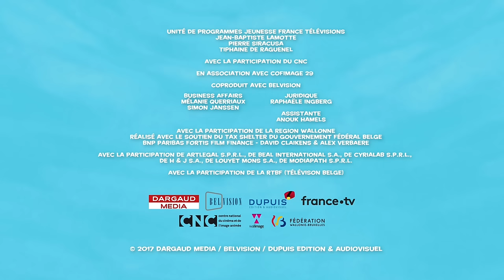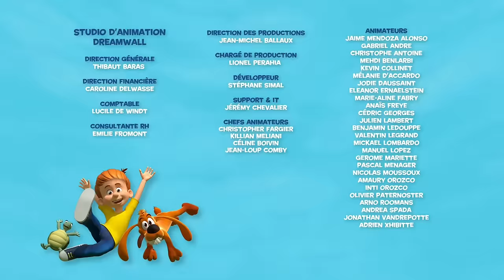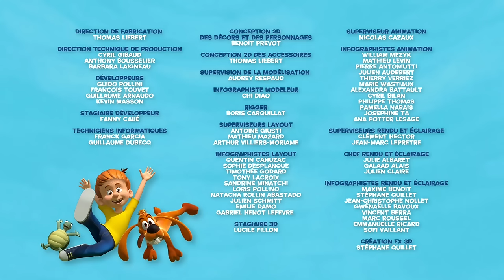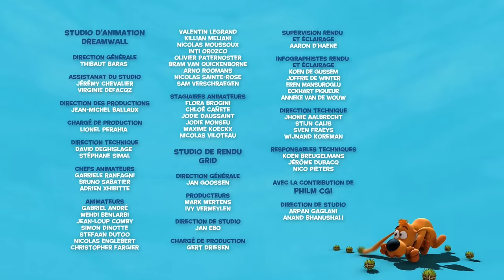🐕 Boule et Bill sont amis avec plein de chiens 🥰 - Nouvelle compilation Boule et Bill FR